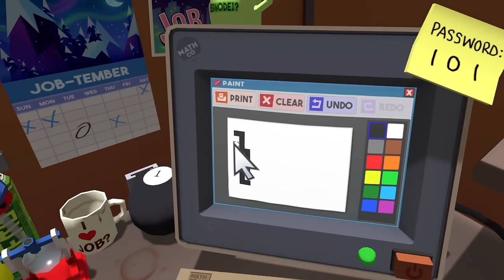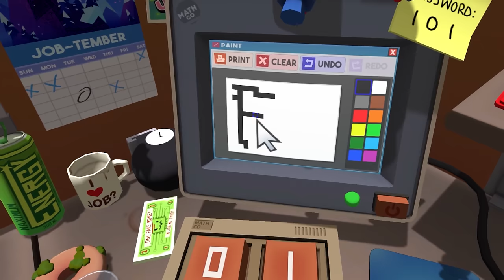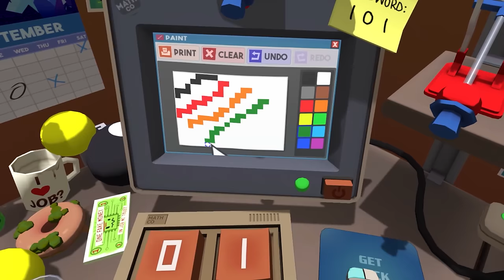Job Sim Infinite Overtime & Vacation Sim Back to Job | Full Game Walkthrough | No Commentary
Infinite Overtime - 0:00
Players can relive the glory days of work by simulating the ins and outs of being a gourmet chef, an office worker, a convenience store clerk, and more.

Back to Job - 1:52:54
Welcome to the Vacation Simulator: a rough approximation of VACATION inspired by real human NOT JOBBING. Reallocate your bandwidth and get ready to splash, s’more, snowball, and selfie your way to optimal relaxation!

PC Specs
- RTX 3070
- Ryzen 7 5800x CPU
- 32 GB DDR4 3600mhz RAM